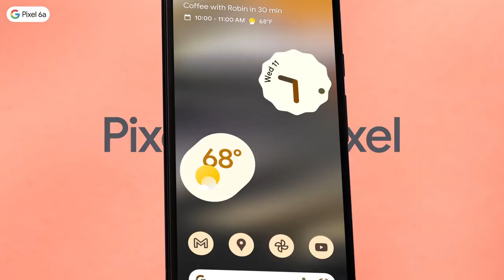Meet the new Google Pixel 6a @madebygoogle @TremeandTech Official | Owner- Google LLC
Content Owner - GoogleLLC
The new Google Pixel 6a is a smart, powerful phone that delivers the helpful and personal Pixel experience at a great price.

✨ Keep things fast and secure with Google Tensor—the smartphone chip designed by Google
🪄 Make distractions disappear with Magic Eraser on Google Photos¹
🌙 Capture incredible photos even in low light  with Night Sight
📸  Photograph people  more accurately with Real Tone™
🔋 Stay charged for up to 72 hours² with Extreme Battery Saver

Pre-orders start July 21

Video text:
Google Pixel 6a with Google Tensor speed
Easily remove distractions with Magic Eraser
Brighten low light pictures with Night Sight
Photography skin tones accurately with Real Tone
For All You Are

¹Requires Google Photos app. Magic Eraser may not work on all image elements.

²Est. battery life based on testing using median Pixel user battery usage profile across a mix of features on Sub-6 GHz non-standalone 5G (ENDC) connectivity. Avg. battery life during testing was approx. 29 hours. Battery life depends upon many factors. Use of certain features will decrease battery life. Actual battery life may be lower.

You can follow us on Several Platforms :)